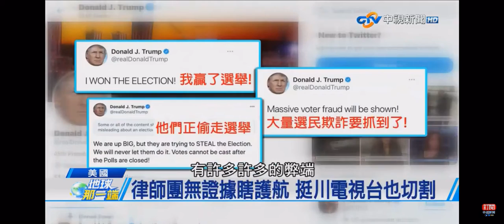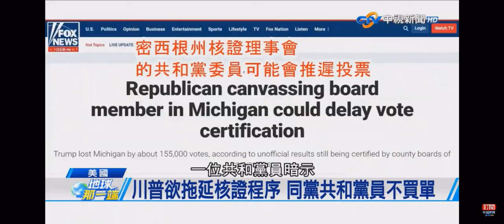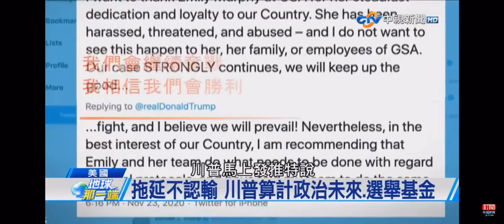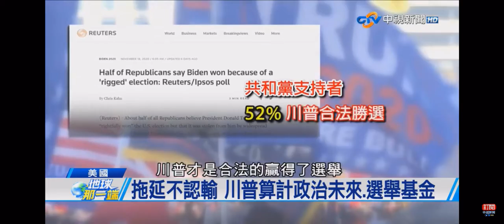2020-11-28中視國際新聞節目地球那一端-政權交接啟動！川普不認輸欲掀＂選舉政變＂